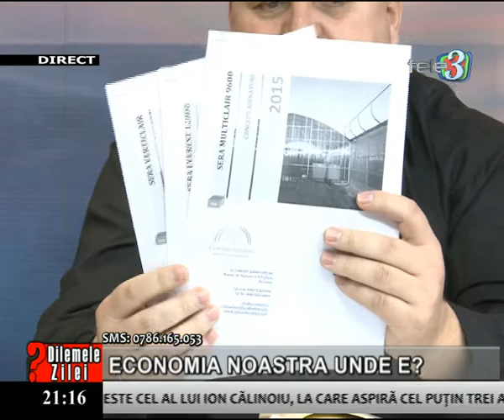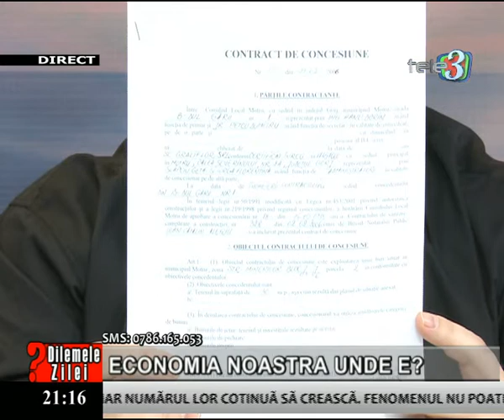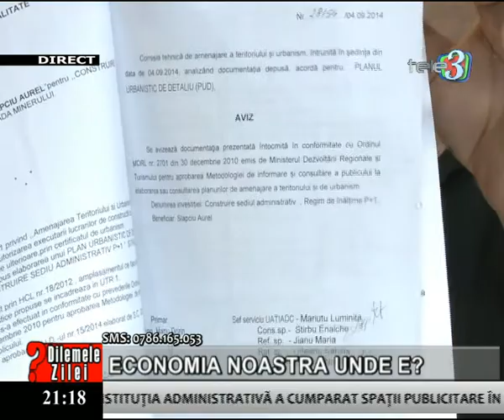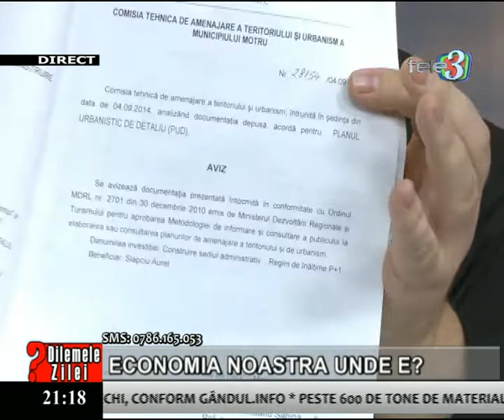dilemele zilei 19 01 2015 partea 2